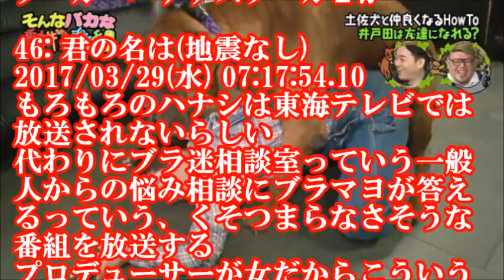バナナマンの番組でとんでもない映像を流してしまう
オトナ養成所 バナナスクール【「名古屋で日本初を体験」後編！空中ブランコに挑戦】170328